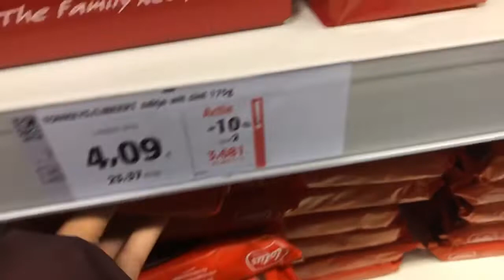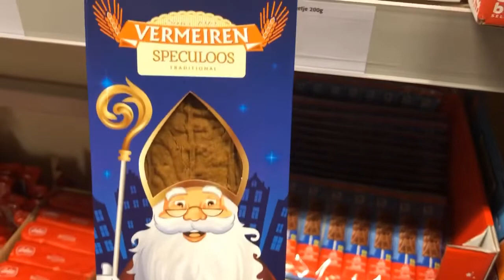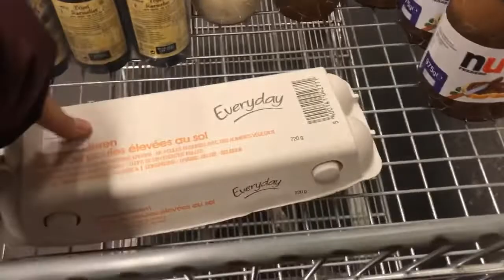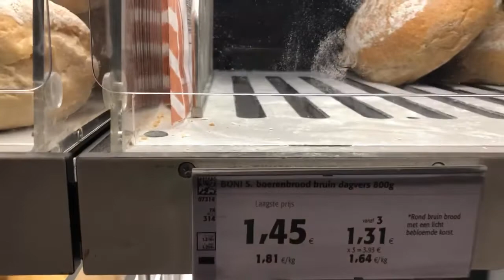HUGE GROCERY HAUL at Gaano ba kadami €108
FACEBOOKPAGE  ▶ GP Treasure Hunters
FACEBOOKPAGE  ▶glenda pinay vlog in netherlands
INSTAGRAM  ▶ @ glenda pinay vlog in netherlands

you can email him for intro or any graphic related inquiries ☝

Editor: Videshow

The Products / Items Mentioned on my Videos are not Sponsored Unless Stated Otherwise.